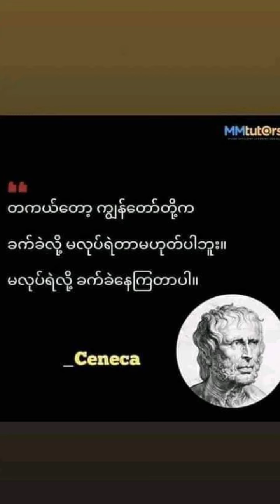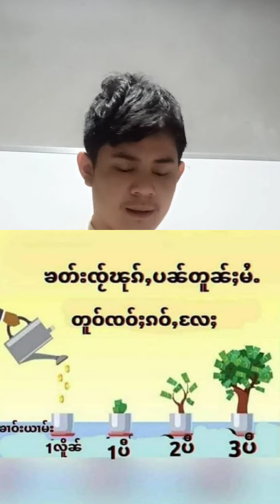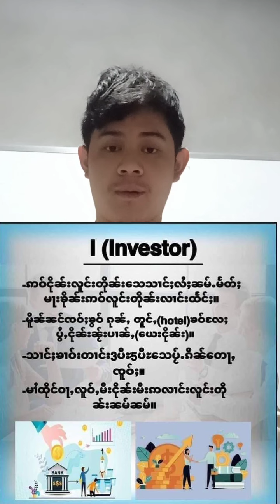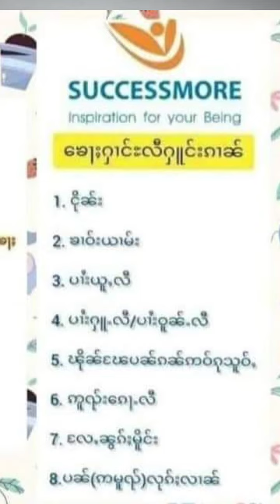ၶတ်းၸႂ်ယူႇၵူၺ်းၵႃႈဢမ်ႇဢွင်ႇမၢၼ် ?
ယွၼ်ႉပိူဝ်ႈသင် ၵွပ်ႈသင် ၼႂ်ထွမ်ႇတူၺ်းၶႃႈ
သင်ၶႂ်ႈႁူႉထွမ်ႇလႆႈ
        ဢမ်ႇၶႂ်ႁူႉၶၢမ်ႈလႆႈၶႃႈ
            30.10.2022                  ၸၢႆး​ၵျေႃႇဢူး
    ၽွင်းတိုၵ်ႉမီးသုၼ်ႇတိုၵ်ႉတၢင်းယူႇၼႆႉ
          ၵုမ်ႇမႃႈမဝ်းမိုင်ႉမိင်းမၢဝ်ႇသၢဝ်တၢင်း​ၵျေႃႇယူႇၵူၺ်းၸိုင်
       ​ပေႃးသူထဝ်ႈမႃး
ၽဝသူ​တေမိူၼ်ၵူၼ်းယွင်ႇယွင်ႇမႃႈမႃႈၵႂႃႇၵူၺ်း
       တႆးၶိူဝ်း သိူဝ်
Sai Kyaw Oo